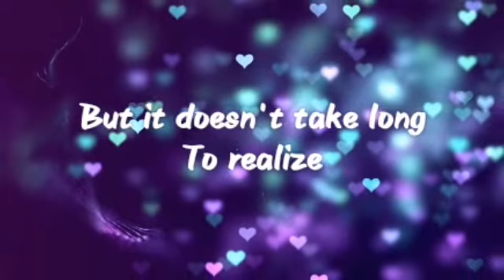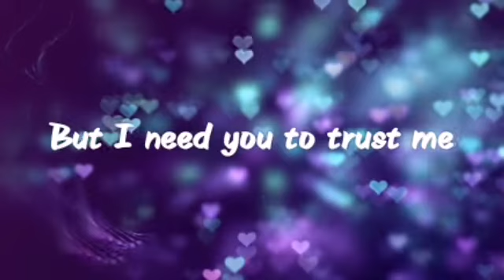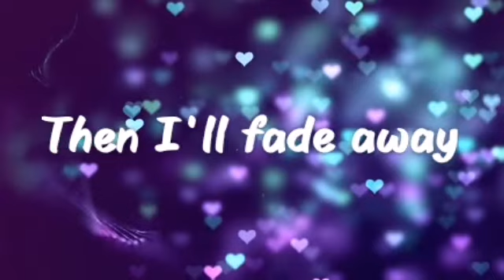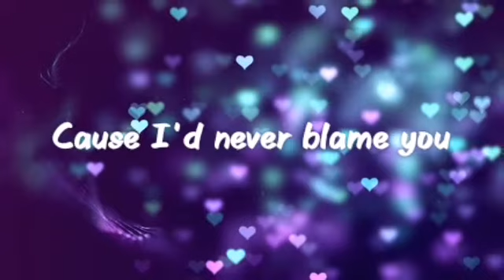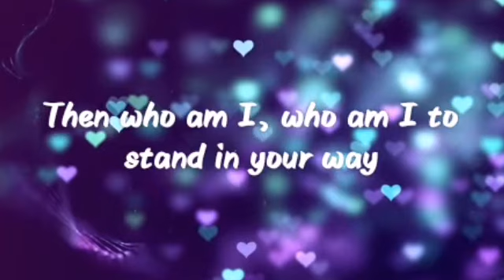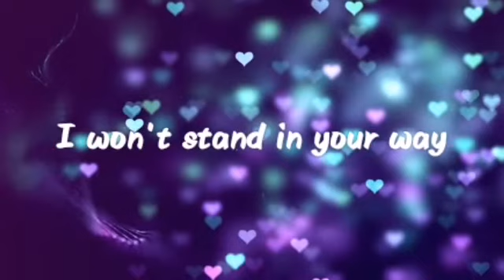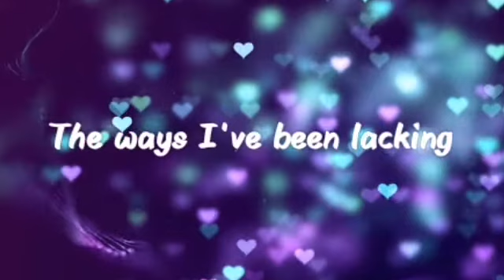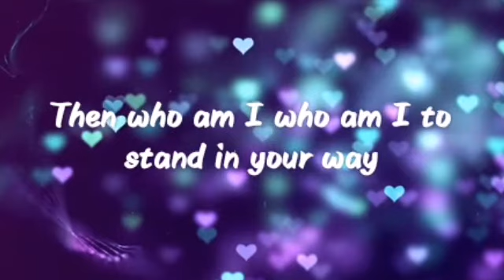Who am I to stand in your way - Chester See (LYRICS)